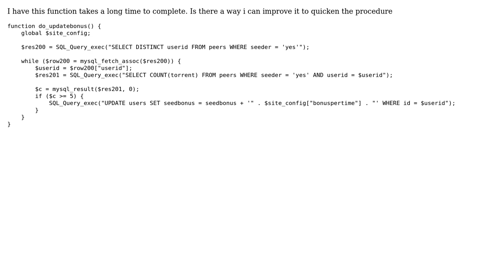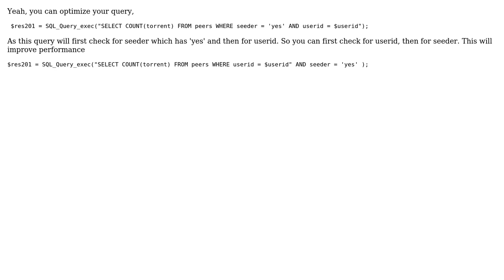Code Review: Can this php function be written to perform better?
With thanks & praise to God, and with thanks to the many people who have made this project possible! | Content (except music & images) licensed under CC BY-SA | Music | Images & others | With thanks to user Steven Kinnear user Nishu Tayal and the Stack Exchange Network Trademarks are property of their respective owners. You are responsible for your own actions.